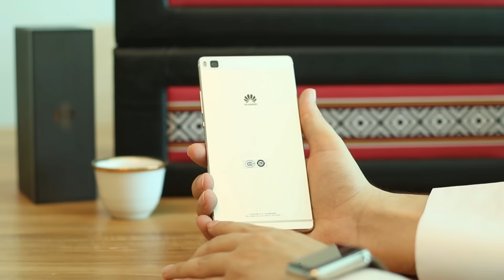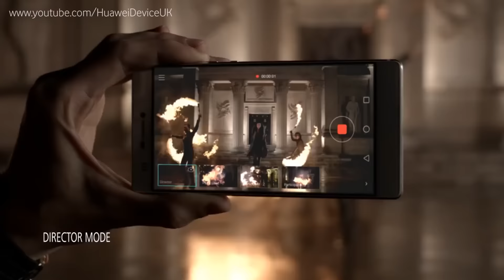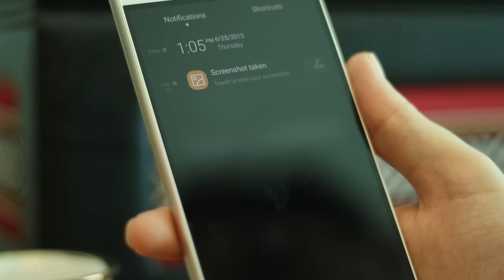مراجعة Huawei Ascend P8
شاهد ماذا يوجد في صندوق Huawei P8 و تعرّف على خصائص الجهاز و أكثر ما اعجبنا فيه.